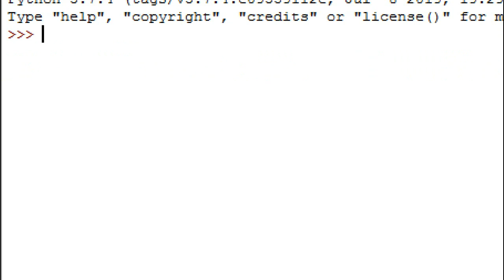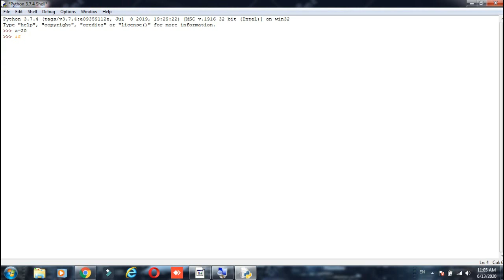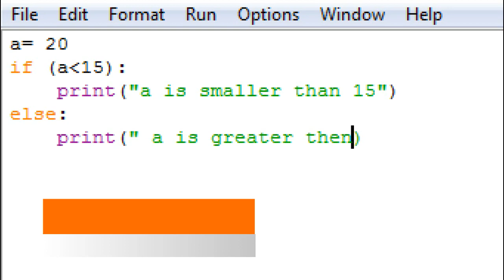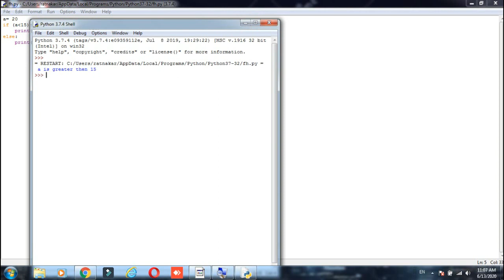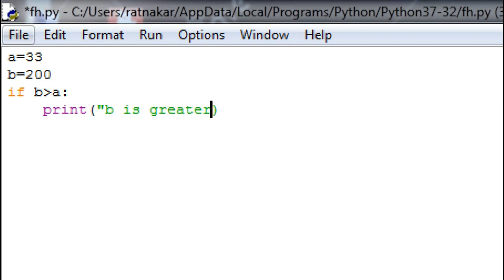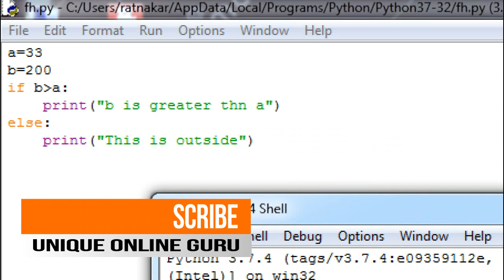if else Statement in Python | python tutorials for beginners in hindi | Ratnakar Upadhyay